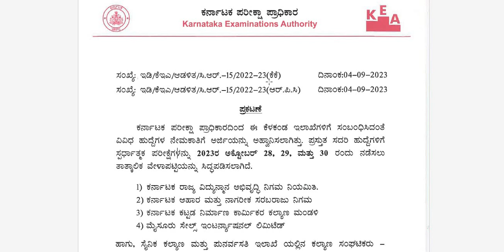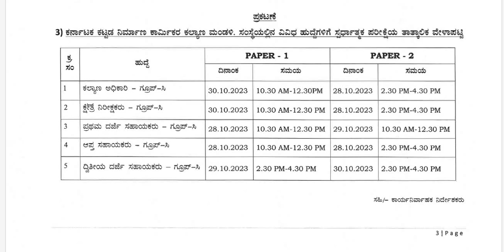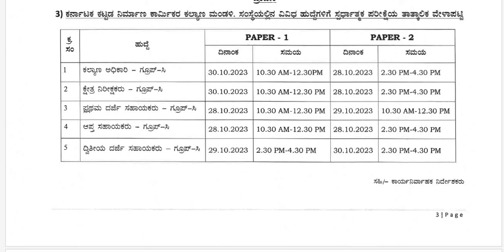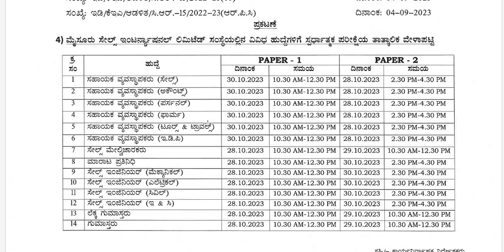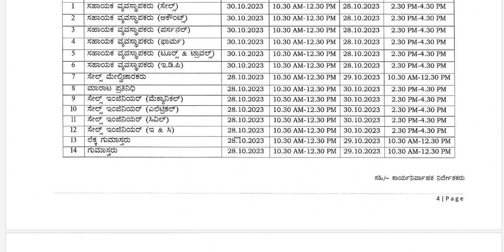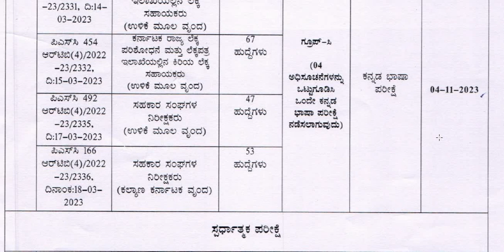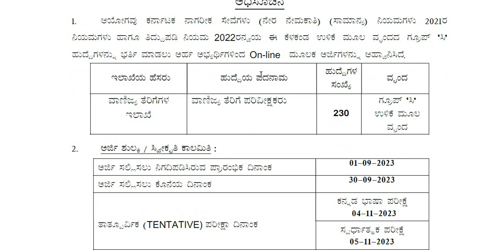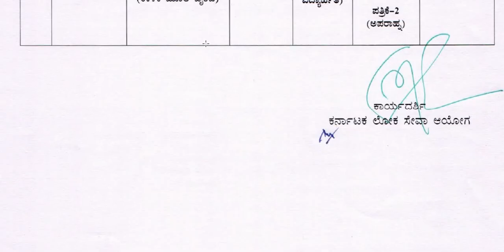ಮುಂಬರುವ ಸ್ಪರ್ಧಾತ್ಮಕ ಪರೀಕ್ಷೆಯ ದಿನಾಂಕಗಳು || Classic Job Junction